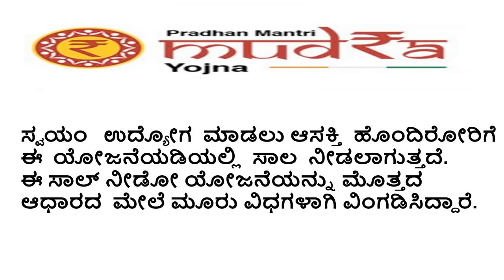ಮುದ್ರಾ ಯೋಜನೆ, ಮುದ್ರಾ ಯೋಜನೆಯಡಿಯಲ್ಲಿ ಸಾಲ ಪಡೆಯಲು ಈ ನಿಯಮ ಪಾಲಿಸಿ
ಸ್ವಯಂ   ಉದ್ಯೋಗ  ಮಾಡಲು ಆಸಕ್ತಿ  ಹೊಂದಿರೋರಿಗೆ  ಈ  ಯೋಜನೆಯಡಿಯಲ್ಲಿ  ಸಾಲ  ನೀಡಲಾಗುತ್ತದೆ.
ಈ ಸಾಲ್ ನೀಡೋ ಯೋಜನೆಯನ್ನು ಮೊತ್ತದ ಆಧಾರದ  ಮೇಲೆ ಮೂರು ವಿಧಗಳಾಗಿ ವಿಂಗಡಿಸಿದ್ದಾರೆ.